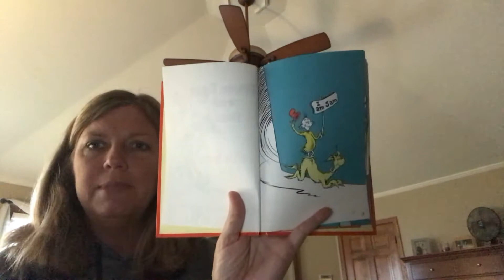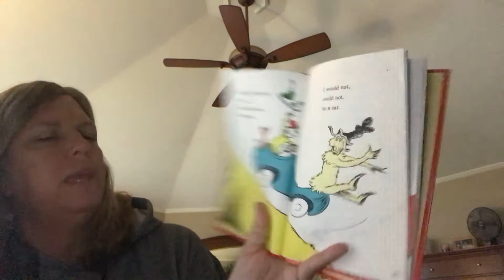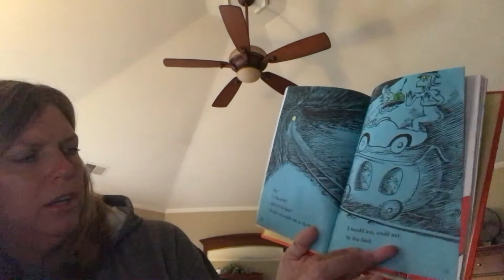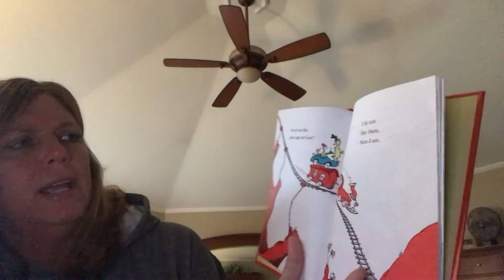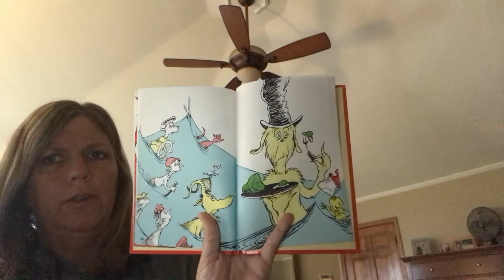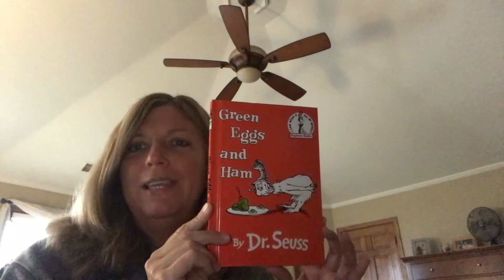Green Eggs and Ham